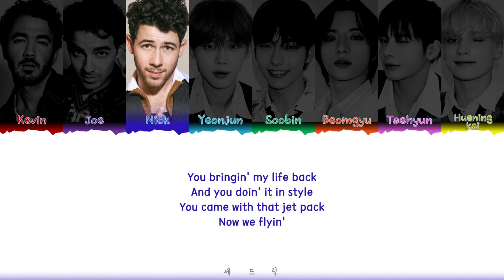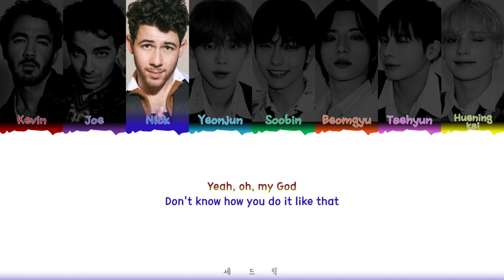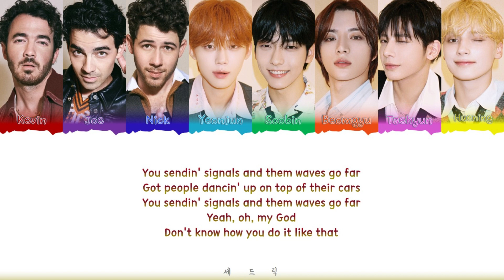TXT x JONAS BROTHERS - 'DO IT LIKE THAT’ LYRICS (Color Coded Lyrics)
All Rights Administered by BIGHIT MUSIC & JONAS BROTHERS

Artist: TXT AND JONAS BROTHERS
Song: DO IT LIKE THAT
Album: DO IT LIKE THAT
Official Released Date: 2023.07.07